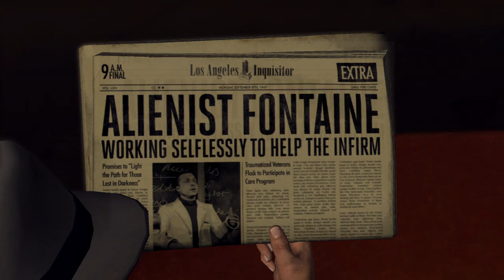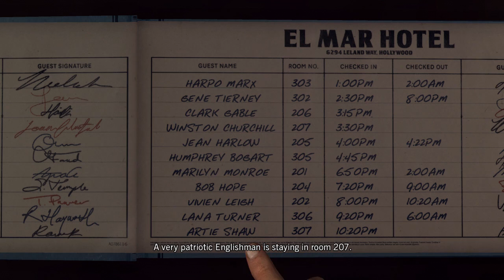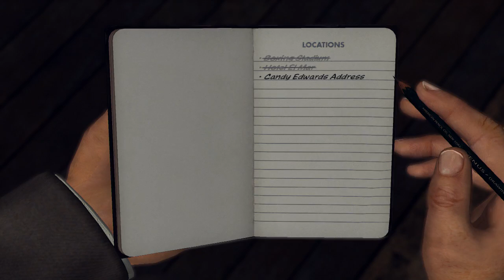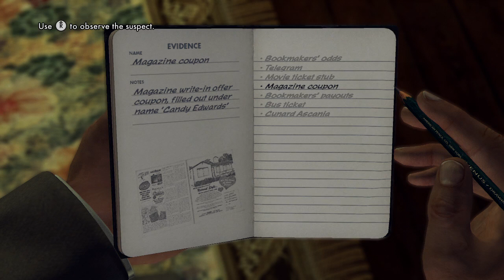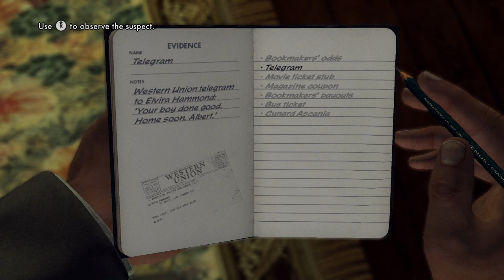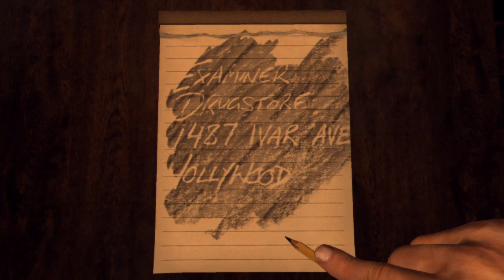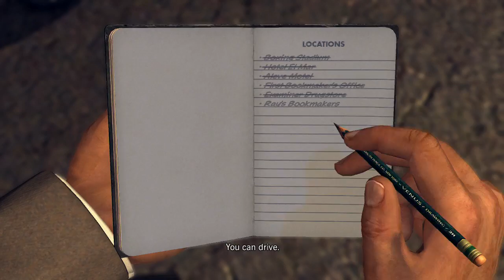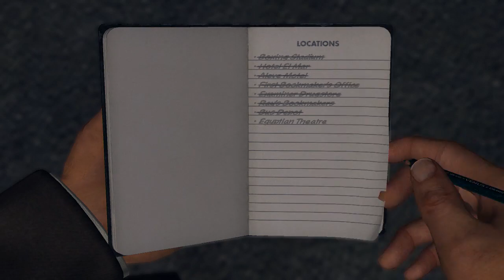The Set Up | L.A. Noire #24 - PLAY DATE!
Want more Scott? Find him on Twitter @ScottyKD
Fiending for Frankie? Their Twitter is @Frankifyed
Joshing for some John? He's @PigmonAesop
And as always, if you have any requests, questions, or comments you can send those straight to @DownToFantasy